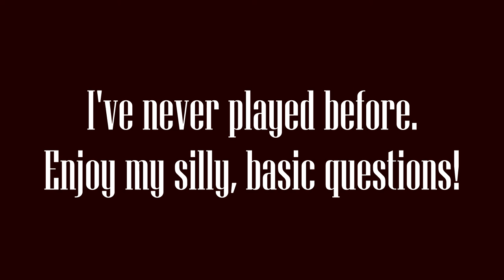Unlocking the Thrills of Apex Legends: A First-Timer's Adventure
In this video, I'm sharing my first time playing Apex Legends with lots of funny commentary and gameplay. If you're a first-timer, then this video is for you! If you're looking for a fun, challenging, and exciting game to play, then Apex Legends is perfect for you! This first-time player's adventure will show you all the thrills of the game!

In this video, I'll be giving a first-time playthrough of Apex Legends, being confused and learning the game mechanics along the way. It's sure to be an exciting adventure, whether you're a first-time player or a veteran of the game!

In this video, I'm going to show you what it was like when I played Apex Legends for the first time. It's a lot of fun, and I have a lot of funny commentary through the video.

If you're new or old to Apex Legends, this is the video for you! I'll overview the game for me, learn some of the basic controls, and learn some tips on how to have lots of fun playing the game. I hope you'll enjoy playing Apex Legends, and I can't wait to see you on the battlefield!